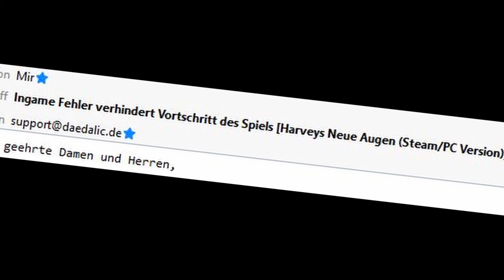HARVEYS NEUE AUGEN #26 * Schamane zeigt sich unkooperativ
Harveys neue Augen Part 26 Schamane zeigt sich unkooperativ